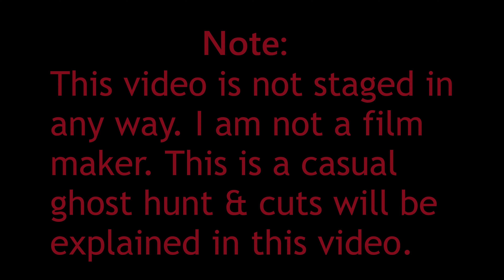The Shortest Ghost Hunt Ever |4K| Spirits Said This :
In this video you and I visit the haunted cemetery of Precious Blood in Rhode Island. I captured some EVPs for you guys to hear within this 5 minute video.